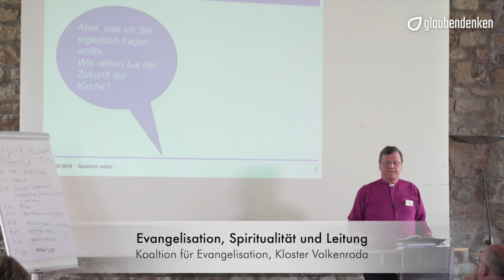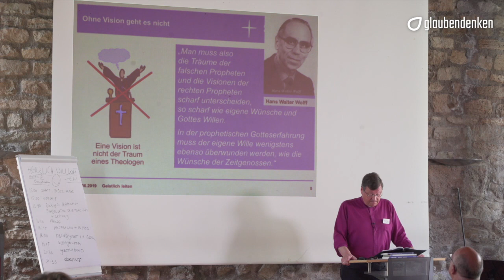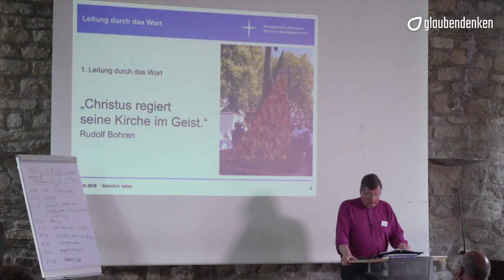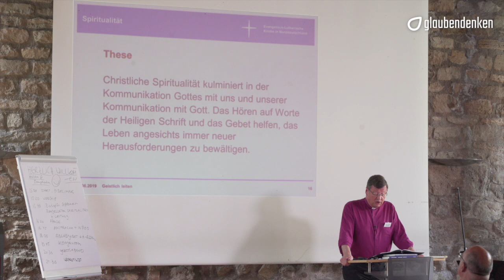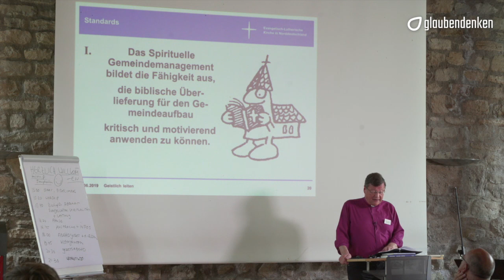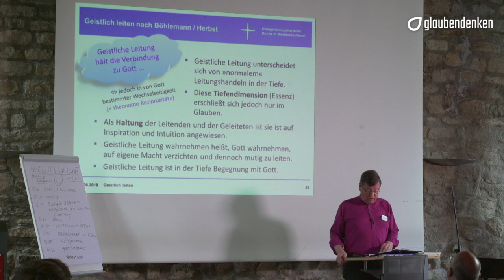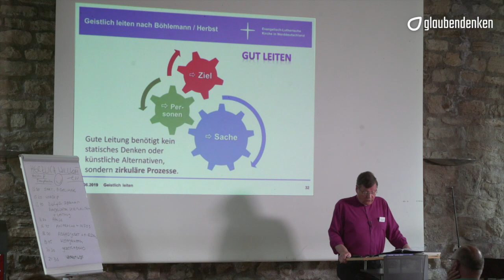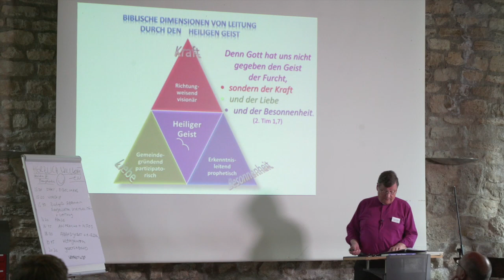Evangelisation, Spiritualität und Leitung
Evangelisation, Spiritualität und Leitung – Bischof i.R. Dr. Hans-Jürgen Abromeit

Wie kann die Kirche heute wieder belebt werden? Welche Vision brauchen wir, und wie müssen wir leben, um die Kraft des Reiches Gottes neu zu erfahren? Wie hängen Evangelisation, spirituelle Lebensführung und Leitungsverantwortung zusammen? Darüber spricht Bischof i.R. Dr. Hans-Jürgen Abromeit (Greifswald) in seinem Referat beim Runden Tisch für Evangelisation 2019 in Kloster Volkenroda.

Eine seiner Kernthesen lautet: „Bei einem spirituellen Menschen ist die Beziehung zu Gott das tragende Element. Sie stellt sich im Gebet und in der Arbeit nur je verschieden dar. Spiritualität trennt Gott und Welt nicht voneinander, sondern stößt in allen weltlichen Bereichen auf Gott als deren tiefsten Grund.“

glaubendenken ist eine Initiative von...
Tobias Becker, Gemeinschaftspastor ESG (Ludwigsburg)
Dr. Dominik Klenk, Publizist und Verleger (Basel)
Konrad Schmid, Filmemacher (Heimsheim)
Daniel Wilken, Venue Church (Ludwigsburg)
Prof. Dr. Dr. Roland Werner, Theologe und Sprachwissenschaftler (Zinzendorf-Institut, Marburg)

Unterstützung
Spenden zur Unterstützung des Projekts glaubendenken überweisen Sie bitte an das Zinzendorf-Institut mit dem Vermerk „glaubendenken“. Eine Spendenbescheinigung wir am Anfang des Folgejahres versandt. Vielen Dank!

Unsere Kontodaten:
Empfänger: Zinzendorf-Institut
IBAN DE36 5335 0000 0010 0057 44
SWIFT-BIC: HELADEF1MAR
Verwendungszweck: glaubendenken

Zinzendorf-Institut
Steinweg 12
35037 Marburg